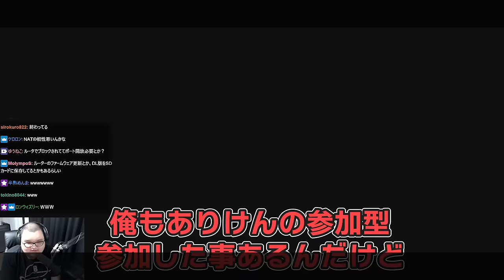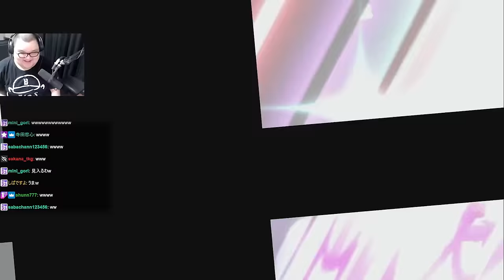ハイタニ先生をカズヤでわからせるありけん【ありけん/ハイタニ/しんじさん/天鬼ぷるる/高木/よしなま/トナカイト/takera/スマブラ/切り抜き】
00:00 ダイジェスト
00:18 VS ハイタニ先生
03:02 VS takera
05:17 RID vs RC
07:25 デデデラン
10:03 キャラが強い